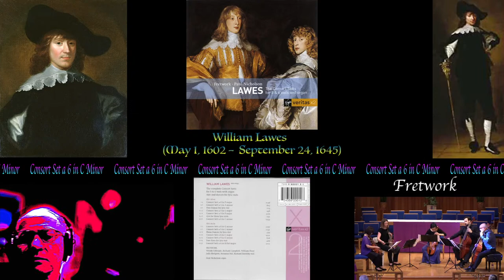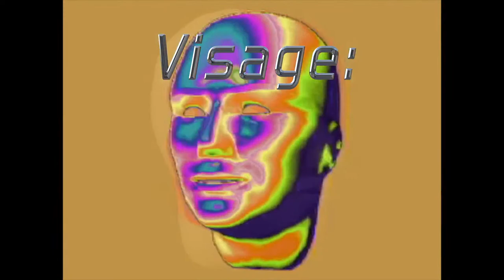VISAGE: An Exploration Through the Centuries in Music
program for Monday May 1st, 2023 will include

William Lawes (May 1, 1602 –  September 24, 1645)
George Guest  (May 1, 1771 – September 11, 1831)
Hugo Emil Alfvén (May 1, 1872 – May 8, 1960)
Leo Salkeld Sowerby (May 1, 1895 – July 7, 1968)
Bo Nilsson (May  1,1937 – June 25, 2018)